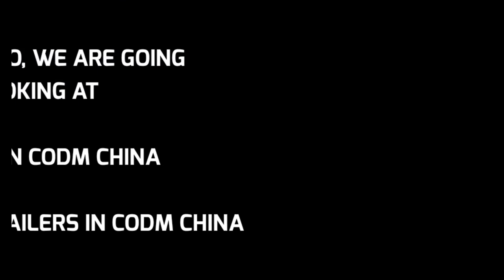*NEW* JEEP TEASER IN CODM CHINA | LUCKYDRAW TRAILERS IN CODM CHINA